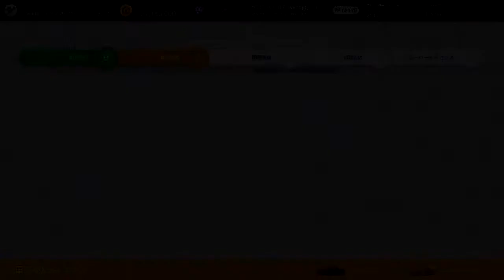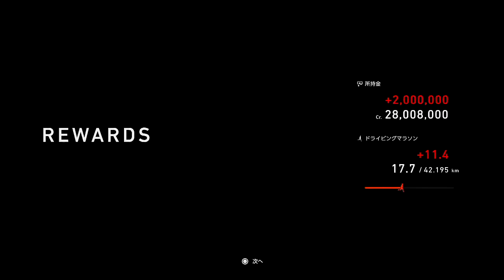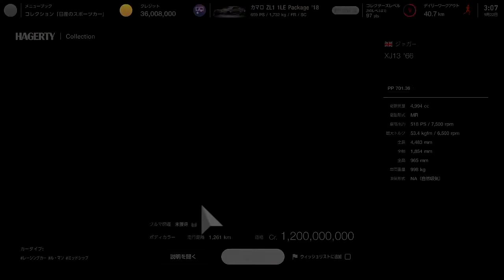＃13【グランツーリスモ7（GRAN TURISMO 7）】GT6少しだけ経験した男が100GB以上するデータお化けゲームをプレーしてみた☆⇒カマロを集めろ⇒写真撮影モードが凄すぎる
『グランツーリスモ7』（GRAN TURISMO 7、GT7）は、ソニー・インタラクティブエンタテインメントから2022年3月4日に発売されたレースゲーム。グランツーリスモシリーズのひとつ。25年間続いたシリーズの集大成といえるもので、グランツーリスモモードがワールドマップ(キャンペーンモード)として復活した。

概要
PlayStation 5における初めてのグランツーリスモである。特に下記の5点が従来と異なる特徴である。

驚異のグラフィック：4K、HDRをサポートするレイトレーシング，最大60FPSのフレームレート。
高速のローディング：SSDによるロード時間なしの場面切り替え。
アダプティブトリガー：車種ごとの繊細なコントロール。
ハプティックフィードバック：車種ごとのタイヤ感覚の再現。
対応ヘッドフォンでのTempest 3Dオーディオ技術：対応ヘッドフォンで付近の車を正確に把握可能。
これらをPS5の性能を活かした製品で当初はPS5版のみが発表されていたが、後日にPlayStation 4版の発売も正式発表された[1]。同一タイトルが異なる世代のゲーム機で発売されるのはグランツーリスモシリーズでは今回が初めてとなる。

また、発売直前にはGT SPORTで4万5000時間にも及ぶ深層強化学習によりタイムトライアル・レースにおいて数多いプレイヤーを打ち負かしたAI『GT Sophy』が発表され、時期は未定ながらもゲーム内への実装が予定されている。

2020年病気が発覚⇒その後小康状態⇒休養療養を行うも2022大幅悪化

ＣＰＵ⇒corei7-3630QM（古っ！）
メモリ⇒8ＧＢ
画質　⇒1280*720
AI　　⇒AG03
MIC　⇒SM58